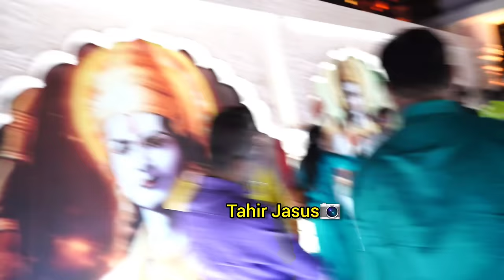RAVEENA TANDON,DAISY SHAH,JIYA SHANKAR,SHIV THAKARE, AT RAMAYANA EVENT.